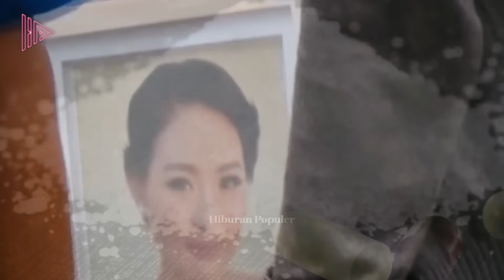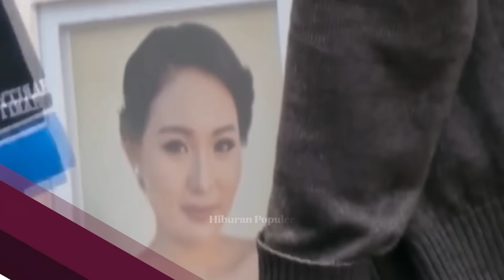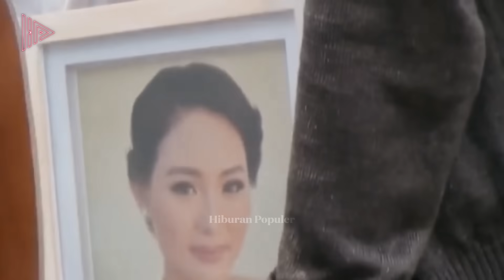JESSICA WONGSO DIPAKSA MENGAKU? Sederet Kejanggalan Kasus Kopi Sianida Terungkap Di Film Dokumenter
Tujuh tahun lepas dari kematian Wayan Mirna Salihin, Netflix merilis film berjudul "Ice Cold: Murder, Coffee, and Jessica Wongso". Film genre dokumenter itu mengulas berbagai pertanyaan yang tidak terjawab selama 32 kali persidangan Jessica Kumala Wongso.
Film tersebut menghadirkan wawancara eksklusif terhadap Jessica Wongso, ayah serta saudara kembar Mirna Salihin, dan berbagai pihak yang terlibat. Sudah menjadi perdebatan panas sejak bertahun-tahun lalu, film dokumenter berdurasi 86 menit ini kembali menimbulkan spekulasi netizen. Tak sedikit yang menjadi ragu bahwa Jessica Wongso bukanlah sosok yang menghabisi Mirna Salihin. Sebab, bukti yang ditampilkan kurang selama persidangan, serta banyaknya kejanggalan lainnya.
Apa saja Kejanggalan tersebut?